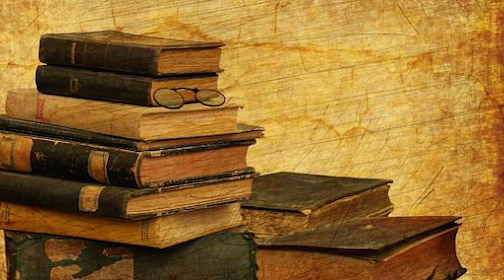صحابي أسلم زمن النبي ولم يلتق به وله معجزة النجاة من النار كإبراهيم الخليل قبره في داريا السورية